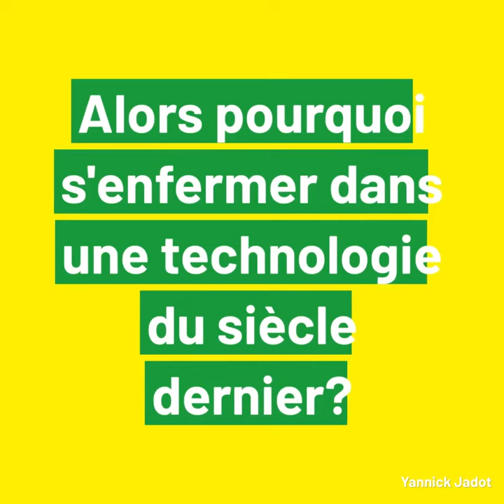Nucléaire : déconstruire quelques mythes et contrevérités épisode 2